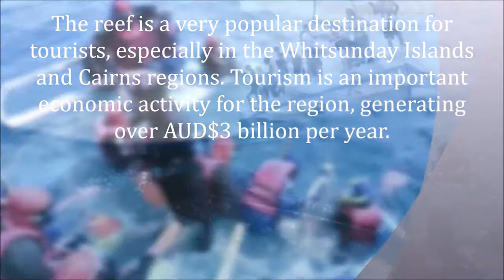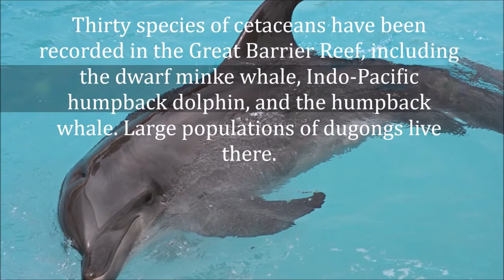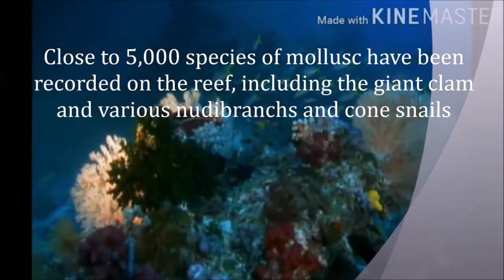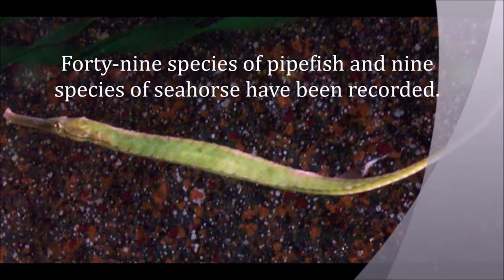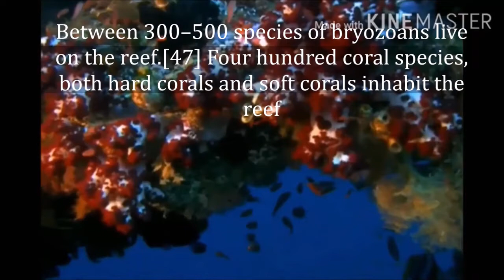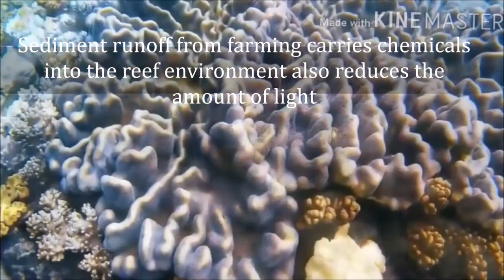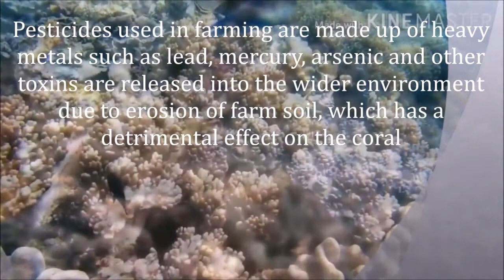Great Barrier Reef | The Natural Wonder Of The World | Coral Sea | Relaxing Video | Tour Typewriter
Great Barrier Reef... The Natural Wonder Of The World..
Introduction of Great barrier Reef... Information of some species living in Great Barrie Reef..   Environmental threats to the Great Barrier Reef